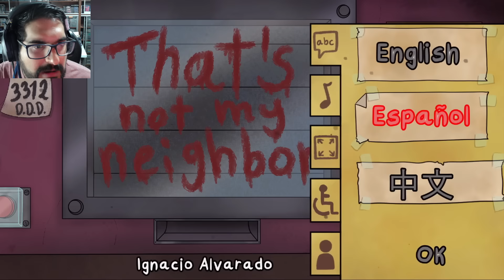MONSTRUOS SE HACEN PASAR POR MIS VECINOS PARA ENGAÑARME !! - Thats not my Neighbor Pepe el Mago (#1)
DEJA TU LIKE para más THAT'S NOT MY NEIGHBOR !!